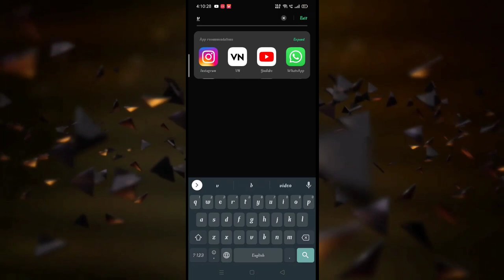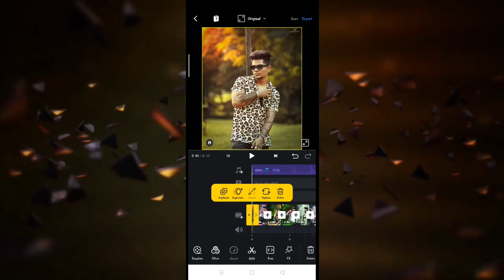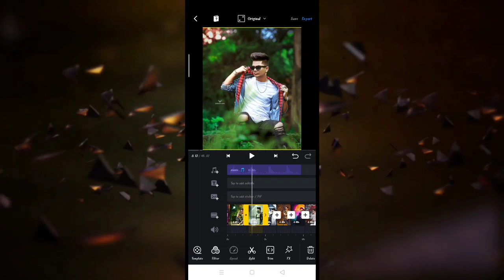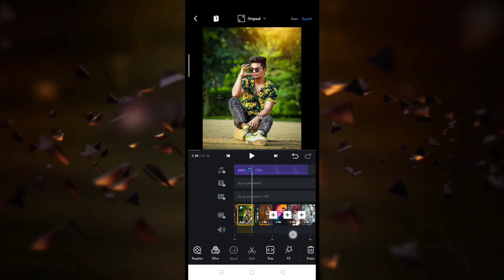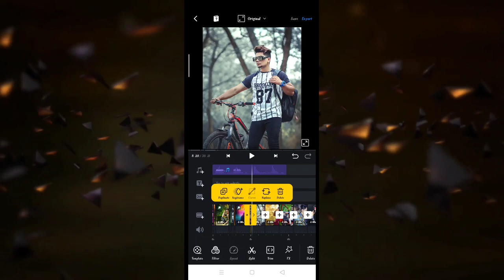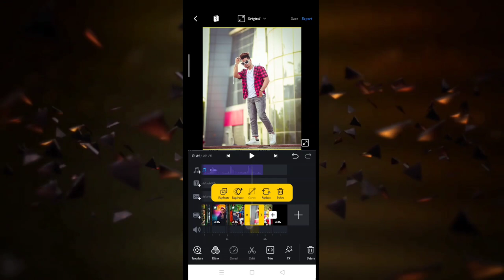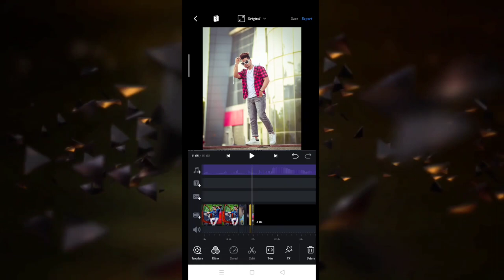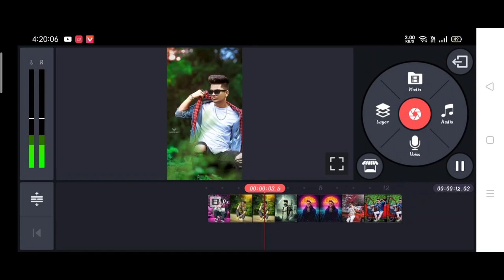Taukeer editz new Hai Rama kyu satane lge - reel video editing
Your Quires. .
krithi shety whatsapp status full sereen tamilkrithi shetty
whatsapp sta tus alight motion shake effect status editingalight
motion shake
effeet Lut Gaye dj status/Alight Motion new vidco editing| Kriti
Sheeti Beat Syne Shake effeet video editing
Sajde kiye hai lakho dj status Sajde higye hai lakho dj status
edition Trending beatsyne shake effect Lut Gaye dj status|
Alight Motion new video editing / Kriti S'heeti Beat Syne Shake
effeet video editing Alight motion shake effeet status editing
Kinemaster editing Kriti shecti beat syne effeet Hue smoke
wali status video kaise banaye Beat matehing status editingg
Alight motion cloud musie flieker sta tus tutorial Full 4k hd
status Alight motion shake effeet Rashmika mandana
Alight motion shake effeet status editing Instagram trending
beat syne shake effeet status editing Alight motion shake
effeet Alight motion flash effeet status editing Beat syne

bass beat shake effeet
whatsapp status vidco editing
Instagram Trending Shake Effect Status Editing In Alight
Motion Shake Effeet | Alight Motion |
Shake effect kinemaster
Shake effeet alight motion
Shake effect app
Shake effeet green sereen
Shake effect alight motion presets
Shake effeet packs
Shake effect
Shake effeet tutorial
how to add effeet on reel.
how to add effect on reel.
how to apply effects on reels,
how to add effeet on instagram reels,
how to add transition effeet on reels
. how to add shake effeot on instagram reels ,
how to add shake and bounce effeet on reels
how to add bounce effeot in reels
how to add drop effeet in reels.

screen
shake effeet
shake effeet tutorial
effeet
shake
screen shake effect
camera shake effeet
shake effect in android
shake effect alight motion
shake effeet app for android
how to make shake effect in android
effeets
shake effect after effeets
shake effeet app
camera shake
ofter effects ce shake effeet
text shake effect
shake effeet video
ereate shake effeet
shoteut shake effeet
shake effeot oute cut
shake effect android
premire shake offect
after effects